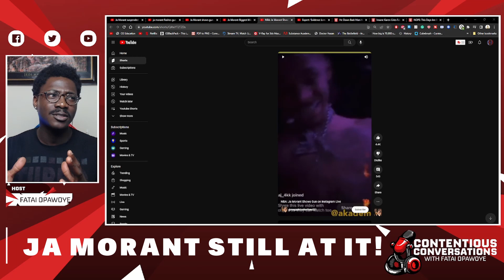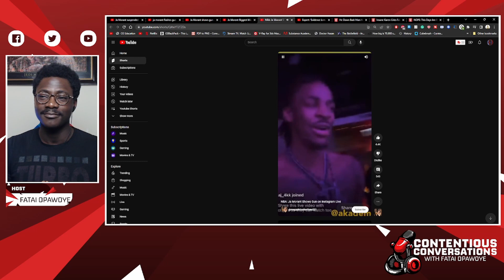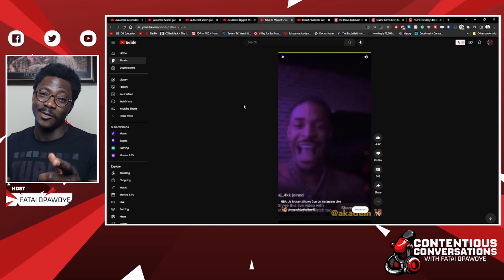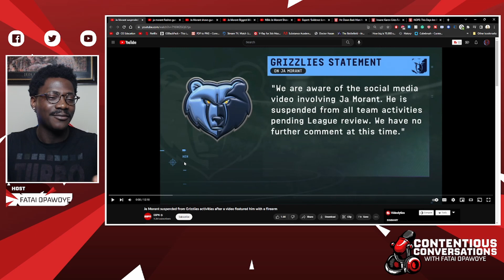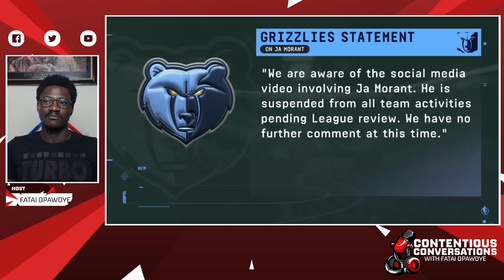Ja Morant on IG Live Gun Flashing and Bumping NBA Youngboy!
Ja Morant Flashing Gun AGAIN! Check out the latest on Ja Morant after a video surfaced of him appearing to be flashing a gun.

Join the discussions in the comments, please be as respectful as possible, one day, this all ends. Lets laugh and enjoy each other and prosper together as a community.
00:00 Introduction
02:00 commentary/video
23:28 outro